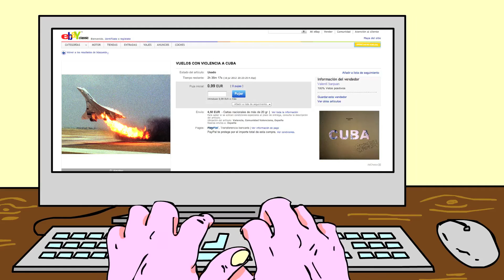Ventura Time: 1x08 "Cuba"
Ventura lleva a Mercedes a su Cuba natal